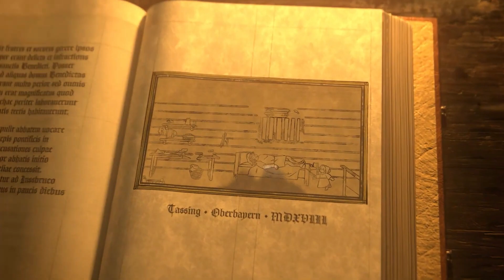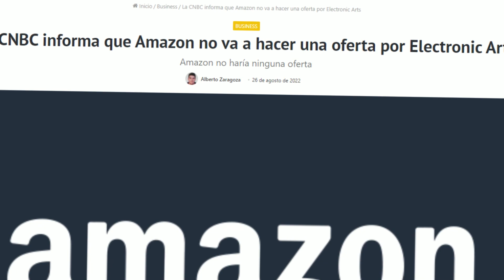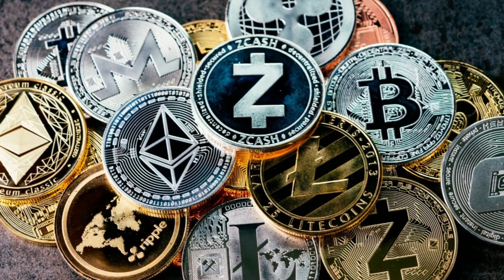🚨 Xbox tendrá *NFT'S* 🤯 Amazon y la *COMPRA* de EA... ¿¡POSIBLE!?